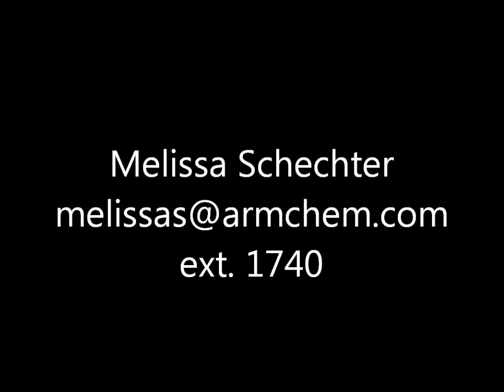2013 Armchem Safety Catalog With Melissa Schechter.wmv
Armchem International Corp.

2013 Armchem Safety Catalog with Melissa Schechter.

Melissa Schechter of Armchem International goes over the features and benefits of the 2013 Armchem Safety Catalog.